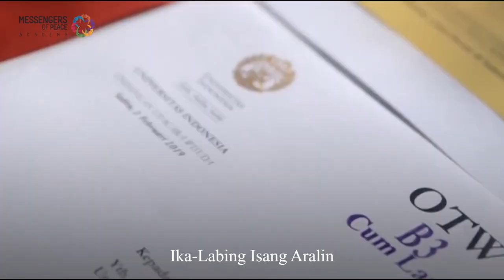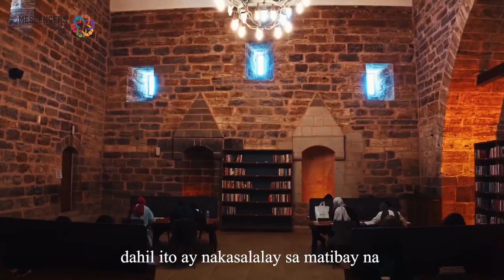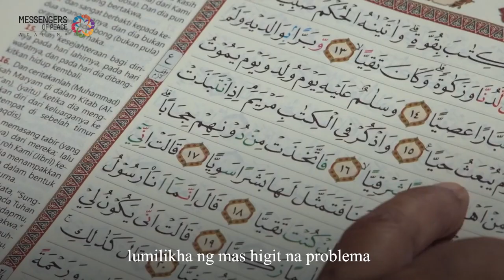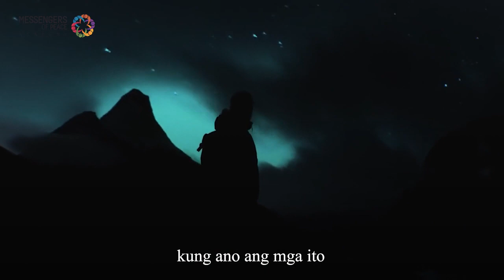Ang Mahimalang Kalikasan ng Qur'a/ Module 7